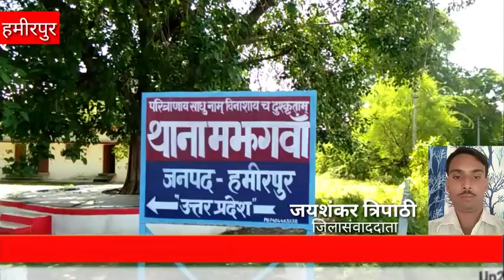राठ:पुलिस ने छापामार पकड़ी असलहा फैक्ट्री, भारी मात्रा में असलहा बरामद.up24ews